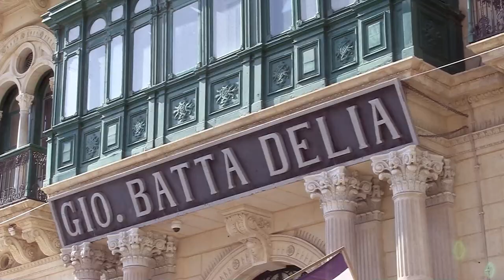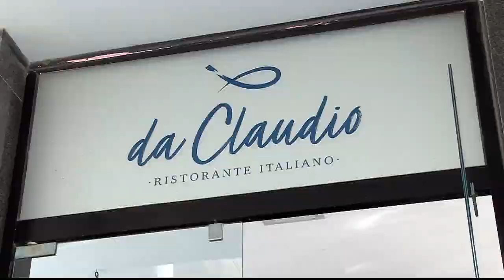I Sapori de Sole in crociera 3- Puntata 9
Da Siracusa a Malta... il viaggio a a bordo della MSC CROCIERE, continua...
Qui, la nostra conduttrice Rosaria Sica si resa presso Ristorante da Claudio, dove lo chef ci presenta vari piatti dai sapori e colori inconfondibili!
Guardate la puntata!